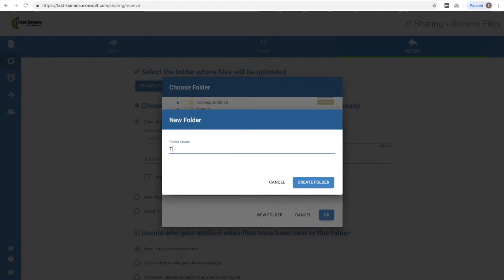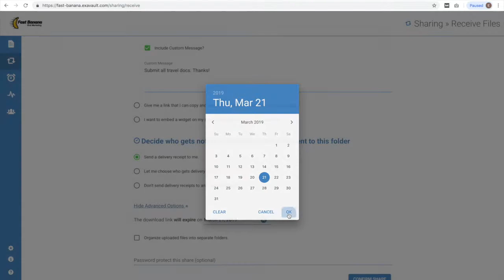Setting Up a Receive Folder (Direct File Upload)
Need to receive files regularly as part of your workflow? Learn about setting up a receive folder that makes it easy for others to upload files directly into your account without needing to log in.

Video Transcript:

Setting up a receive folder makes it easy for others to upload files directly into your account without needing to log in.

From the sharing section of your account, go to the receive tab at the top. Click the browse file manager button. You can select an existing folder you want to receive files too, or you can create a new folder. Click create folder, name the folder, then click okay.

Let people know the folder is ready to receive files. You can do this via email, link or embedded widget on your website.

Next, choose your notification options. You can send delivery receipt yourself, choose who gets a delivery receipt or don't send any delivery receipt. Generally, you'll want to be notified.

Advanced options for setting up receive folder include adding an expiration date, organizing uploaded files into separate folders and optional password protection. When you are done click confirm share. You'll get a pop up stating the number of people invited to use the receive folder. Close and finish you receive folder is set up and ready to receive files.